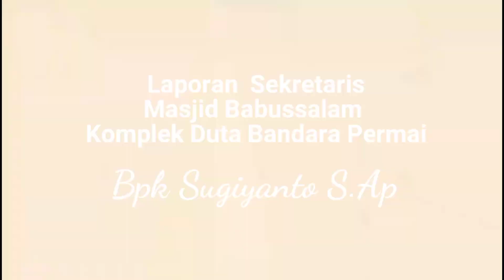Laporan Sekretaris Masjid Babussalam Bpk Sugiyanto S.Ap Ramadhan #2 Masjid Babussalam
Alhamdulillah Pelaksanaan SHOLAT ISYA dan TARAWIH di Hari Kedua amaliah di Bulan Suci Ramadhan 1445 H di  Masjid Babussalam Komplek Duta Bandara Kubu Raya berlangsung semarak, hidmat dan aman.

Diawali dengan Pembacaan Laporan Keuangan Masjid yang kali ini dibawakan langsung oleh Sekretaris Masjid Babussalam DUta Bandara Kubu Raya Bpk Sugiyanto S.Ap.  Untuk Tausyiah Kultumnya oleh Bpk Ustadz Muhammad Zakaria SHi

Wassalamualaikum
Warrahmatullahi Wabarakatuh

Asep Haryono
Public Relation Officer
Masjid Babussalam Duta Bandara Permai
Jl Supadio Ayani 2 – Kab Kubu Raya
Kalimantan Barat